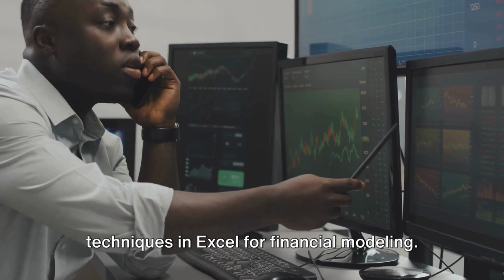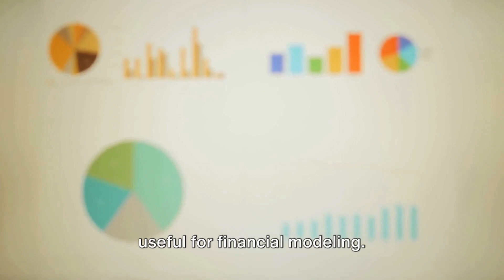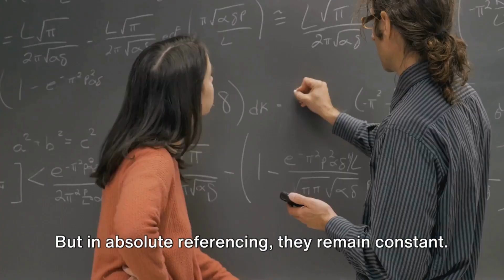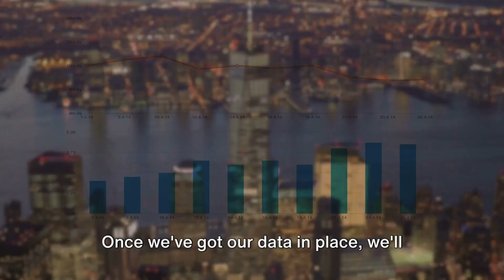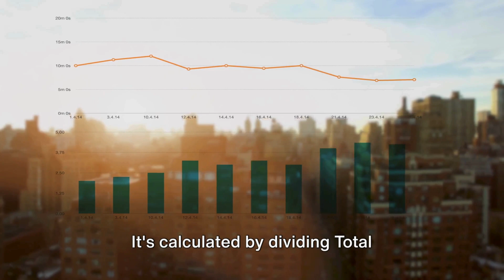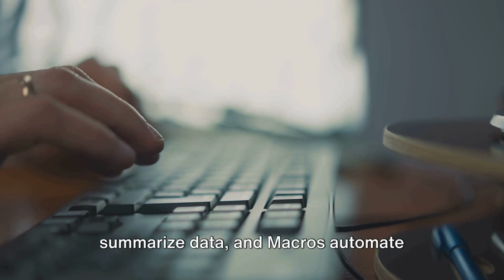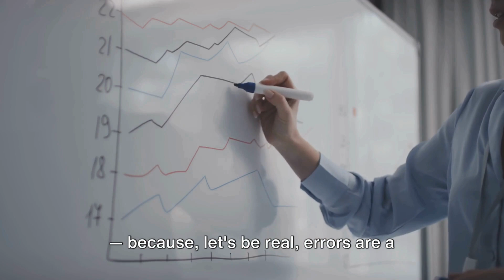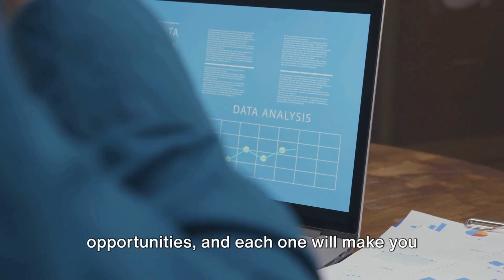Level Up Your Financial Modeling with Advanced Excel Techniques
In this video, we'll show you how to take your financial modeling to the next level with advanced Excel techniques. Learn how to create dynamic charts, use functions and shortcuts, and more to improve your financial analysis skills.

Are you looking to excel in financial modeling? Then this video is for you! We'll cover advanced Excel techniques that will help you create more accurate and efficient financial models. From pivot tables to macros, these tips will elevate your financial analysis game and impress your colleagues and clients. Watch now to level up your skills!